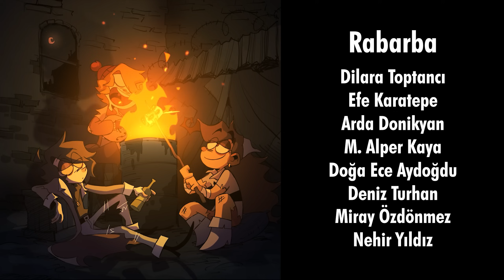RAMSHACKLE - Pilot Bölüm | Türkçe Dublaj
Ramshackle; Vinnie, Stone ve Skipp ismindeki üç çöpçünün suçla dolu bir şehrin sokaklarındaki zorlu yaşamlarını ve günlük talihsizliklerini konu alır. Bu bölümde bizim üçlü, çöpte fasulye konservelerini ararken bir bebek bulurlar ve olanlar olur.
Orijinal içerik ve animasyon Zeddyz'e aittir, orijinal içerik üzerinde herhangi bir hak beyân etmiyoruz.
SESLENDİRME EKİBİ
Vinnie: Miray Özdönmez
Stone: Eren Emirhan Tuner
Skipp: Efe Karatepe
Maggot (Bebek): Miray Özdönmez
Maggot: Ali Rıza Eratlı

EK SESLER
Zengin Anne: Deniz Turhan
Sunucu: Arda Donikyan
Kayden: Doğukan Akdeniz
Taylee'nin Annesi: Nehir Yıldız
Jayden'ın Annesi: Doğa Ece Aydoğdu
Fosforlu Cevriye: Zeynep Ada Çelik
Russki Anne: Mialenka
Bronz Anne: Dilara Toptancı
Şapkalı Adam: M. Alper Kaya
"ÇÖP YIĞINI (PIECE OF TRASH)"
Vokal: Taha Kaan
Ek Vokal: Taha Kaan & Miray Özdönmez
Türkçe Söz: Gökdeniz Babadağ & Miray Özdönmez
Mix & Mastering: Miray Özdönmez

"TOPRAK (DIRT)"
Vokal: Efe Karatepe
Ek Vokal: Gökdeniz Babadağ & Miray Özdönmez
Türkçe Söz & Mix: Miray Özdönmez
Çeviri: Arda Donikyan & Efe Karatepe & Miray Özdönmez
Grafik Tasarım: Berke Ateş & Emine Melva Oğuz & Dilara Toptancı & M. Alper Kaya
Intro: Berrenur Havva Şevik
Instrumental: Gökdeniz Babadağ
Montaj & Miksaj: Gökdeniz Babadağ & M. Alper Kaya
⦿ Kanalın Discord sunucusuna katılın! :
⦿ Kanalın Instagram sayfasına bakmayı da ihmal etmeyin!